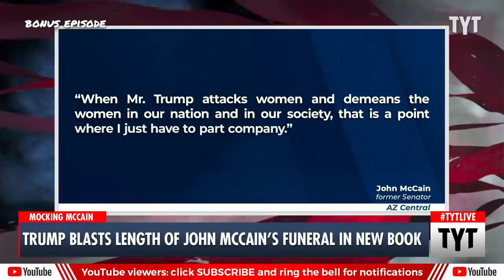Trump BLASTS John McCain in New Book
Trump blasts length of John McCain's funeral in new book. Ben Gleib and Cenk Uygur discuss on The Young Turks. Watch TYT LIVE on weekdays 6-8 pm ET.

"Donald Trump’s contempt of Sen. John McCain in life and death is on full display in his new $95 book.

“Letters to Trump” features commentary about the war hero-turned-Republican stalwart from the former president, who mused that his 2018 state funeral was too long."*

230427__BE03TrumpVsJohnMcCainsLongAssFuneral